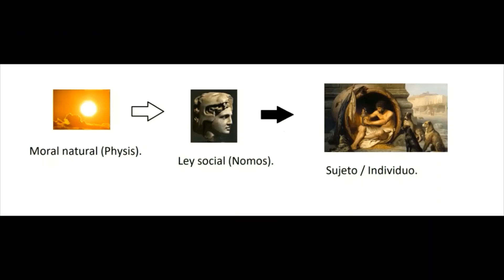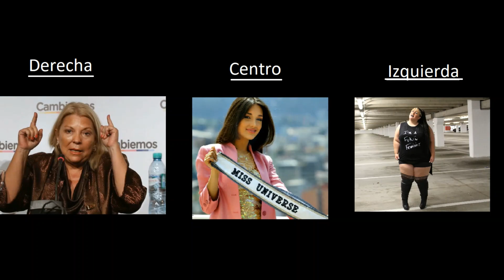La valijita de herramientas #11: Dos falacias difíciles de evitar.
En este video vuelvo sobre dos falacias que ya se explicaron en este canal: la falacia de autoridad y la falacia estadística de "seleccionar la muestra". Pero no para explicarlas de nuevo, sino para reflexionar sobre lo difícil que es no caer en ellas: incluso conociéndolas.